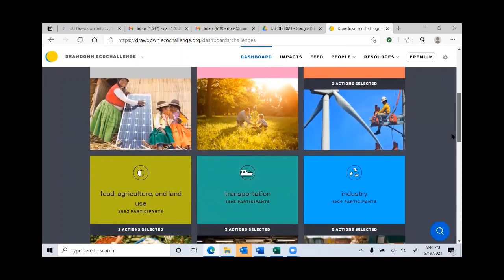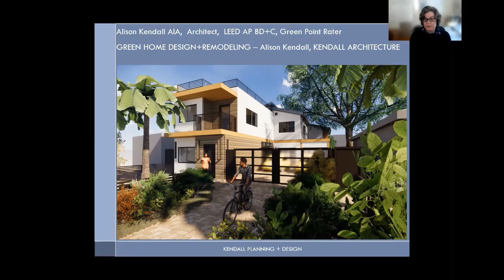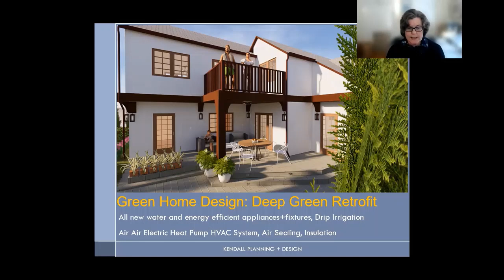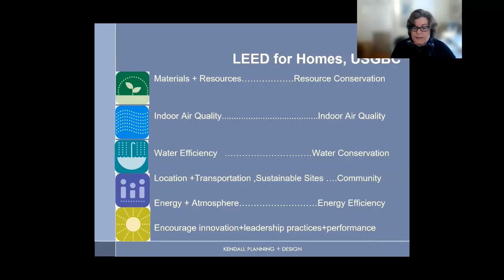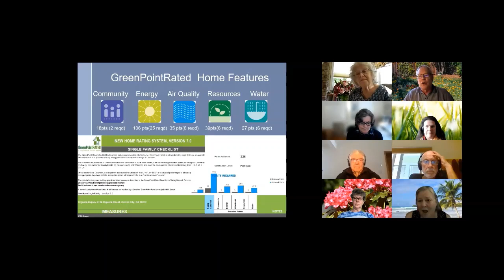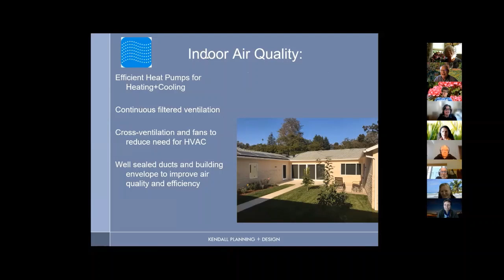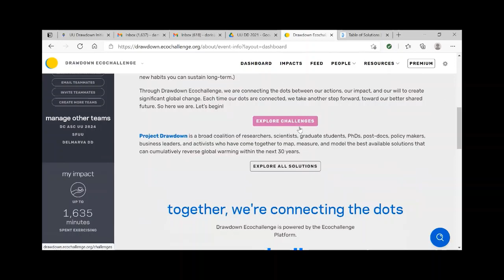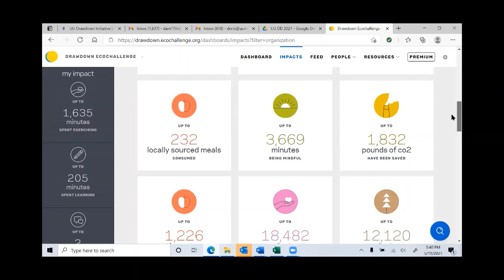UU DD 2021 Green Renovations Kendall Final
Designing & Remodeling Greener Homes   Remodeling your existing home is an ideal time to make it much more energy, water and resource efficient. Learn how to use GREENHOME rating systems and newer building techniques to save money while saving our planet

UU Drawdown 2021 Initiative Action Presentation
Category:  BUILDINGS
Action:  Explore Other Building Solutions